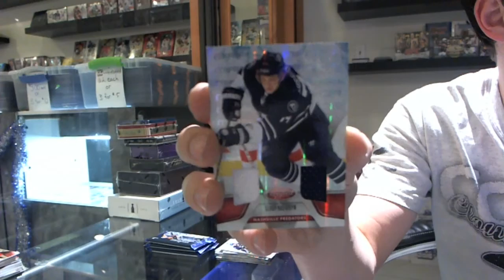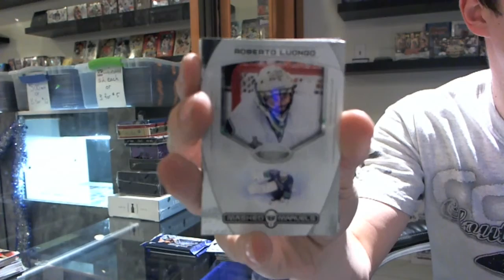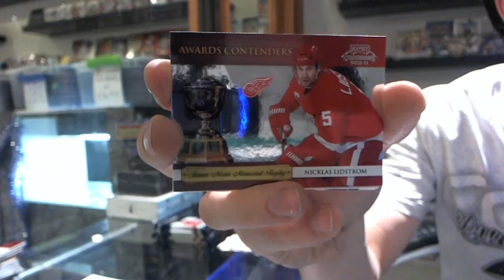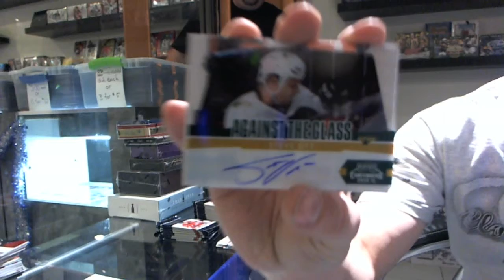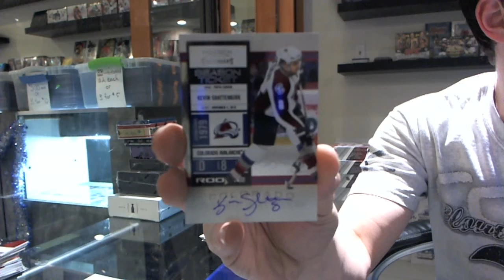C&C #529 11-12 Certified & 10-11 Contenders Hockey